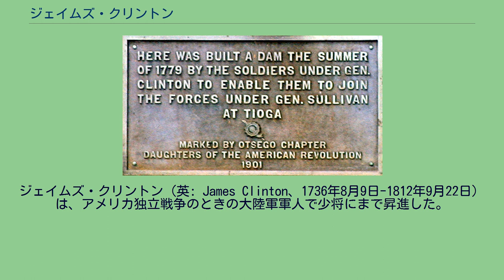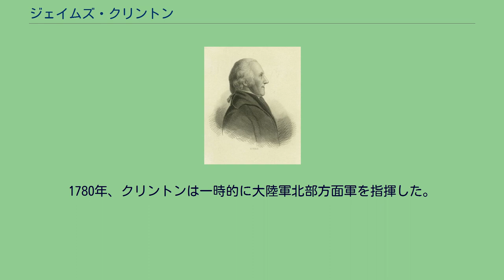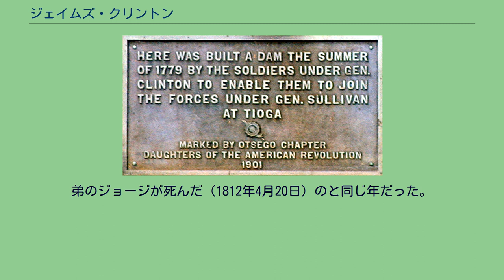ジェイムズ・クリントン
ジェイムズ・クリントン（英: James Clinton、1736年8月9日-1812年9月22日）は、アメリカ独立戦争のときの大陸軍軍人で少将にまで昇進した。
クリントンはニューヨーク植民地アルスター郡の現在はオレンジ郡の一部になっている所で生まれた。
クリントンの祖父はオリバー・クロムウェルのニュー・モデル・アーミー（新式軍）の兵士であるジェイムズ・クリントンだった。
父はアイルランド在住の英国人でアメリカに移住し、フレンチ・インディアン戦争では大佐を務めたチャールズ・クリントン（1690年–1773年）だった。
弟はジョージ・クリントン（1739年-1812年）であり、1777年から1795年までニューヨーク州知事、1805年から1812年までアメリカ合衆国副大統領を務めた。
クリントンは古いオランダ系家族の娘メアリー・デウィットと結婚し、その次男は後にニューヨーク州知事を務めたデウィット・クリントンである。
クリントンの軍歴はフレンチ・インディアン戦争で始まっており、1757年に少尉で任官し、1759年には大尉に昇った。
1758年、1個中隊を指揮して父の大佐や弟のジョージ（中尉）と共に、ジョン・ブラッドストリート将軍がフロンテナック砦（現在のオンタリオ州キングストン）を占領した戦いに参戦した。
クリントン兄弟はフランスの艦船を捕獲する時に重要な役割を果たした。
クリントンは軍隊に留まり、1763年に戦争が終わるまでフロンティアの様々な基地に駐屯した。
その後軍務を退き、メアリー・デウィットと結婚した。
アメリカ独立戦争のとき、クリントンは第3ニューヨーク連隊の大佐に任官され、1775年にはリチャード・モントゴメリー准将のカナダ侵攻作戦に参戦したが、この作戦は失敗に終わった。
1775年3月、クリントンは第2ニューヨーク連隊を指揮するようになり、その後の8月には大陸軍の准将に昇進した。
この戦争の大半で北部方面軍に属し、ニューヨーク邦のフロンティアで働いた。
1777年のサラトガ方面作戦のときは、ハドソン・ハイランズのクリントン砦を指揮した。
イギリス軍の指揮官ヘンリー・クリントン将軍がサラトガで苦境に陥ったジョン・バーゴイン将軍の軍隊を救出するために動いたとき、これを阻止することには成功したが、クリントンの部隊はクリントン砦とモントゴメリー砦を保持することができなかった。
クリントン将軍のダムがあった場所にある記念碑の銘板 1779年、クリントンはサスケハナ川を下る遠征隊を率いた。
このときオチゴ湖の水源にダムを作って、湖の水位を上げた後にダムを壊して下流の数マイルに水を溢れさせ上流を航行可能にした。
この出来事はジェイムズ・フェニモア・クーパーの小説『ザ・パイオニアズ』の導入部で語られている。
その後ニューヨーク邦ティオガ（現在のペンシルベニア州アセンズ）でペンシルベニア邦イーストンから行軍してきていたジョン・サリバン将軍の軍隊と落ち合った。
彼らは共に8月29日に、現在のニューヨーク州エルマイラ近くでのニュータウンの戦いでロイヤリストをイロコイ連邦インディアンの連合部隊を破った。
これが「サリバン・クリントン方面作戦」あるいはサリバン遠征と呼ばれるようになった。
1780年、クリントンは一時的に大陸軍北部方面軍を指揮した。
1781年10月にはその旅団を率いてジョージ・ワシントン将軍の本隊に合流しヨークタウンの戦いに参戦した。
戦後、クリントンは文民として、ニューヨーク邦とペンシルベニア邦の境界を定義する任務に就き、アメリカ合衆国憲法を批准するためのニューヨーク邦会議には代議員として参加した。
クリントンは1812年12月22日にニューヨーク州リトルブリテンで死んだ。
弟のジョージが死んだ（1812年4月20日）のと同じ年だった。